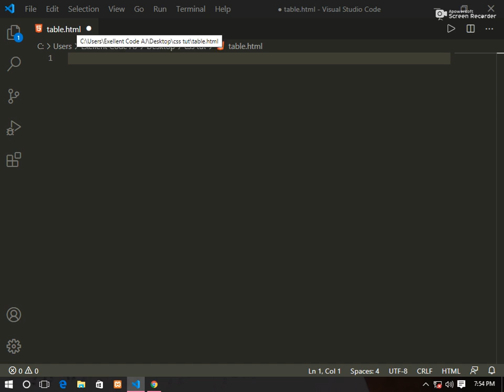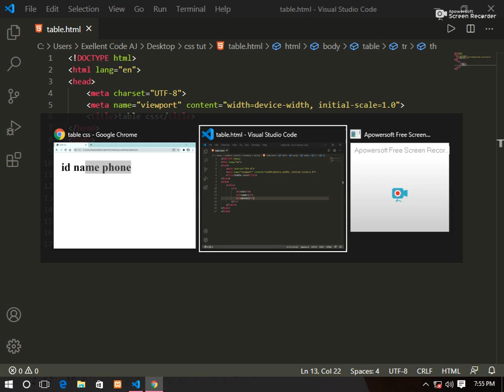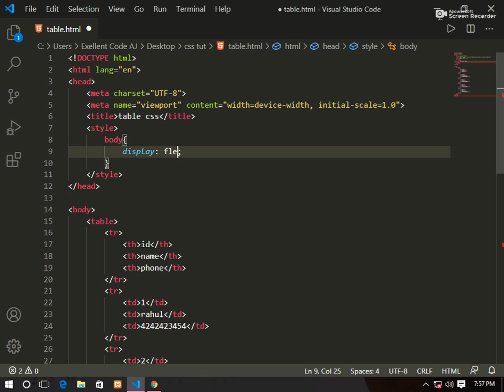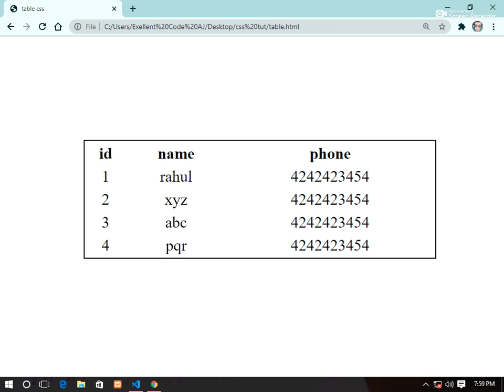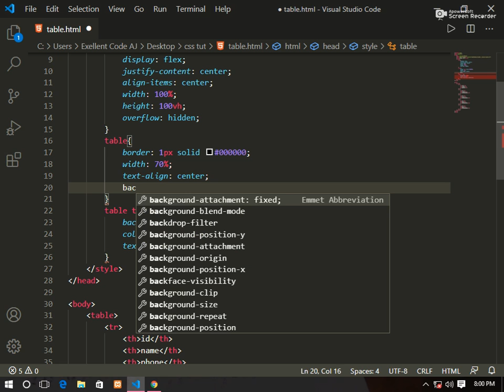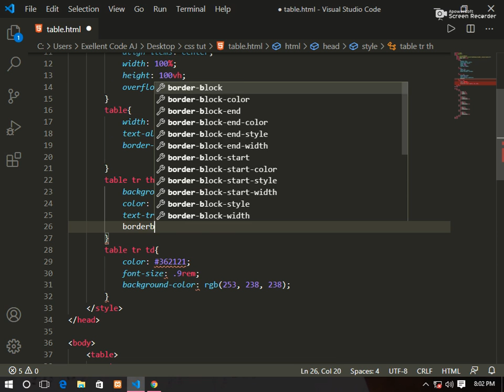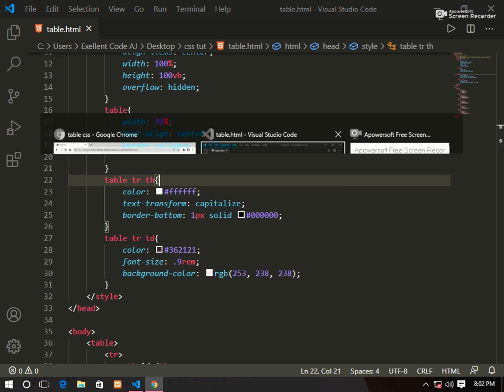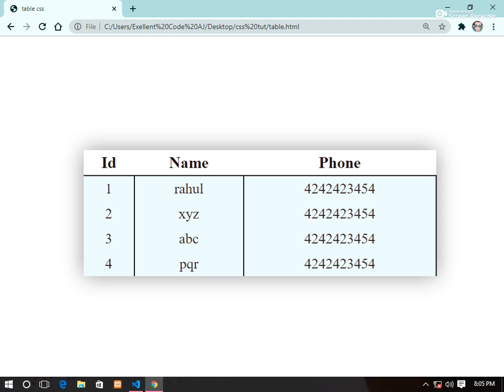how to style table in css?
A table style is a collection of table formatting attributes, such as table borders and row and column strokes, that can be applied in a single step. A cell style includes formatting such as cell insets, paragraph styles, and strokes and fills.